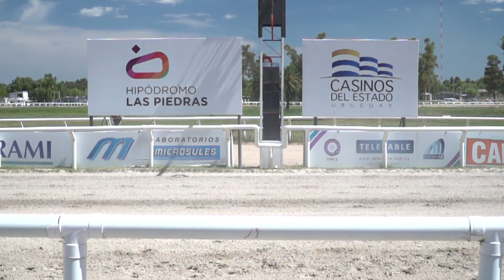04/02/2018 – Hipodromo Las Piedras – Carr 3 – MAKE TRACKS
Carrera 3 realizada el dia 04/02/2018 por el premio MAKE TRACKS en el Hipodromo Las Piedras